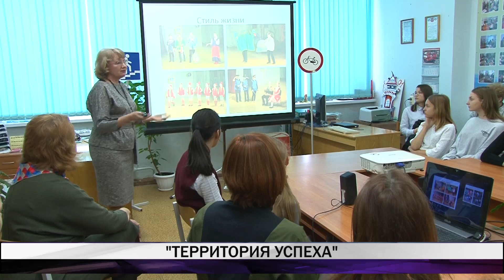"Территория успеха"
Как добиться успеха, где лучше всего отдыхать и как избавляться от стрессовых ситуаций. Об этом и многом другом рассказывают педагоги городского дворца детского и юношеского творчества на "Классных встречах". Подробности в сюжете Дениса Лаврова.